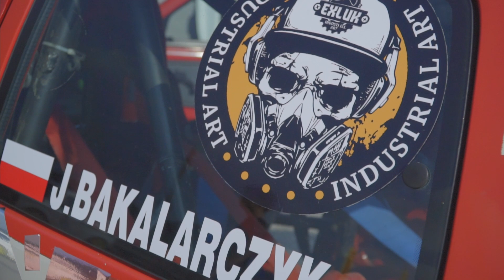ZDOBYWAMY TOR KIELCE! | SuperOes VI 2021 | Fiat Cinquecento